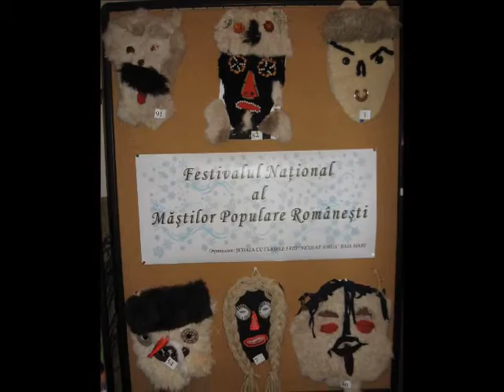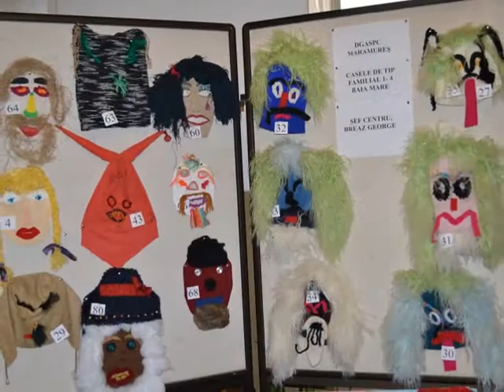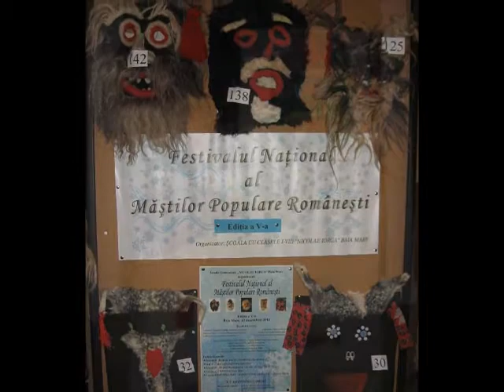Festivalul Naţional al Măştilor Populare Româneşti - Școala Nicolae Iorga Baia Mare - 2013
Festivalul Naţional al Măştilor Populare Româneşti a debutat în 2008 la iniţiativa profesor învățământ primar Diana Tămâian şi este găzduit la fiecare început de decembrie de Școala Nicolae Iorga din Baia Mare, director Mihai Boloş.
Festivalul a ajuns în 2013 la cea de-a VI a ediţiei când a reunit în expoziție 282 de măști.
Partenerii şcolii organizatoare au fost:
● Ministerul Educaţiei şi Cercetării;
● Ministerul Culturii, Cultelor şi Patrimoniului Naţional;
● Inspectoratul Şcolar al Judeţului Maramureş;
● Biblioteca Judeţeană “Petre Dulfu” Baia Mare;
● Centrul Judeţean pentru Conservarea şi Promovarea Culturii Tradiţionale Maramureş;
● Universitatea Tehnică Cluj Napoca, Centrul Universitar Nord Baia Mare, Facultatea de Litere, Secţia română-etnologie;
● Muzeul Judeţean de Etnografie şi Artă Populară Baia Mare.